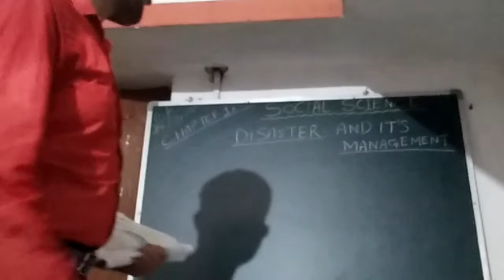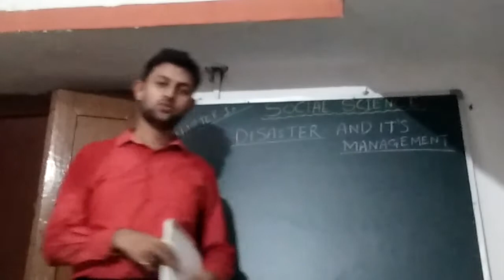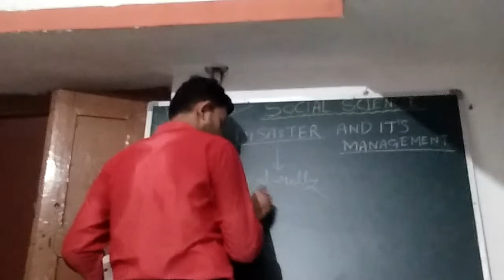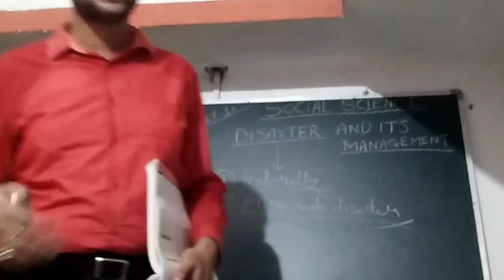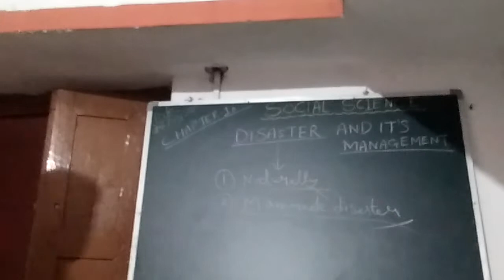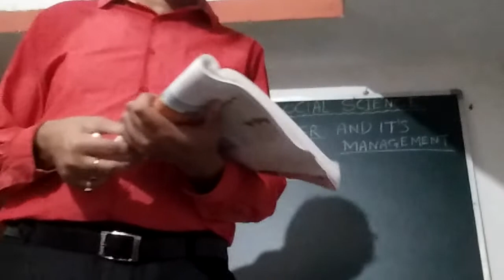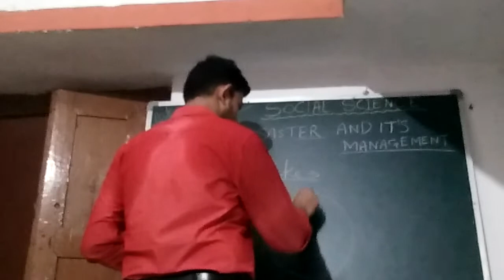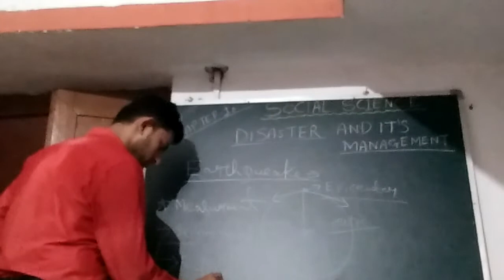Disaster and it's management.